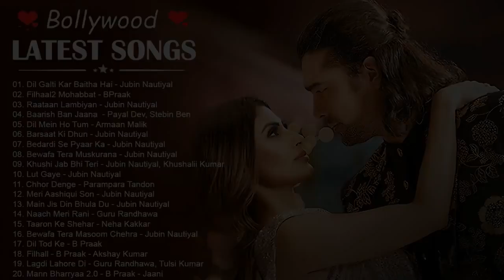New Hindi Songs 2022 💖 Top Bollywood Romantic Love Songs 💖 Bollywood Latest Songs